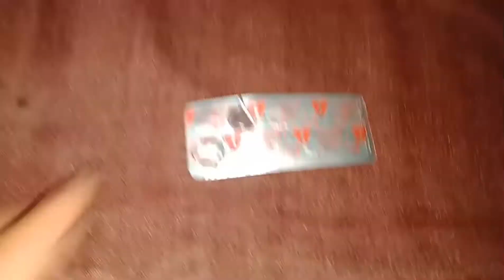How to clean Iron | استری کو صاف کرنے کا طریقہ | Isteri Ko Saaf Karne Ka Tarika by Noor Food Vlogs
Hello Friends today I'm sharing How you can clean Electrical home appliances Electrical Iron. Dear Friends, I'll show you the best method to remove rust and burnt fabric with panadol tablets.